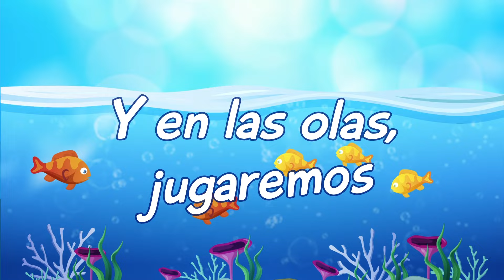Voces Infantiles - Arroyito